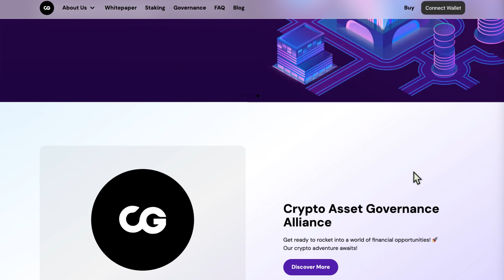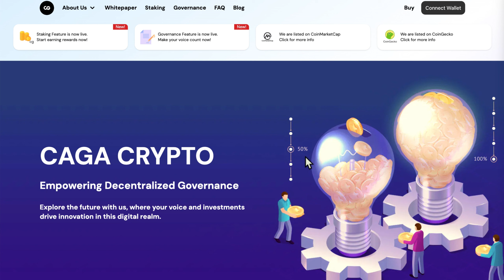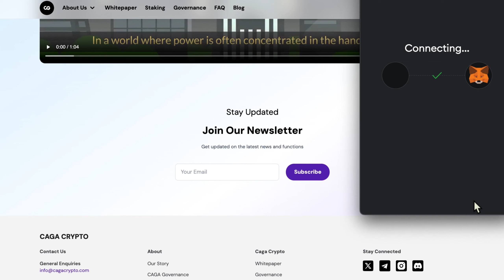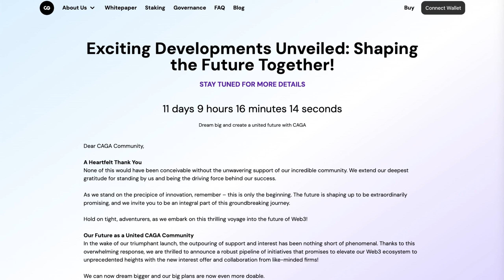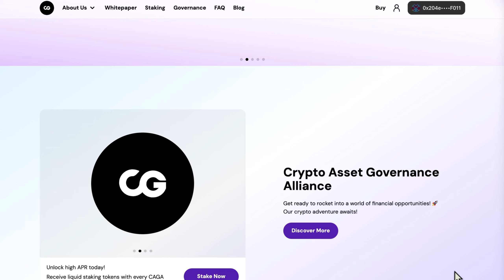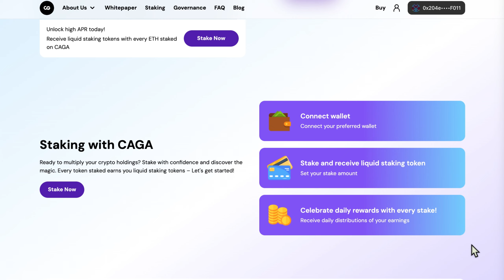🔥 1000X GEM IN THE MAKING 🔥 $CAGA CRYPTO | REVIEW